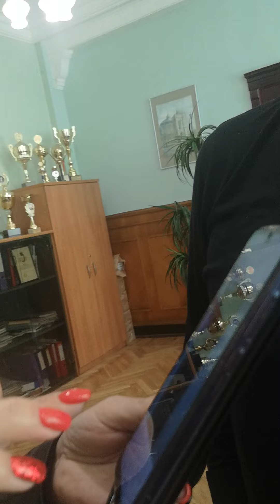конфликт с ректором ОГАСА